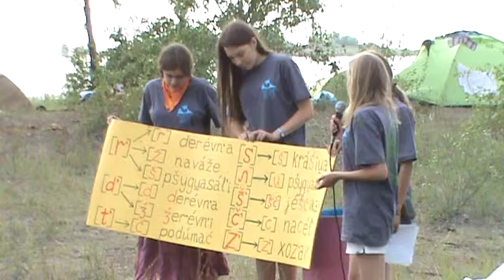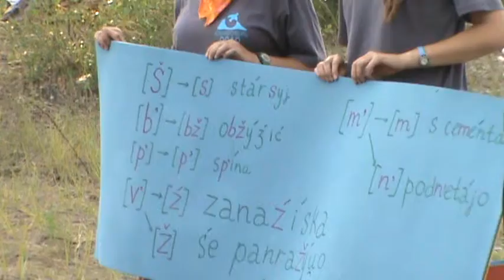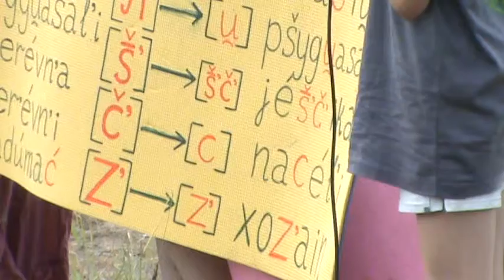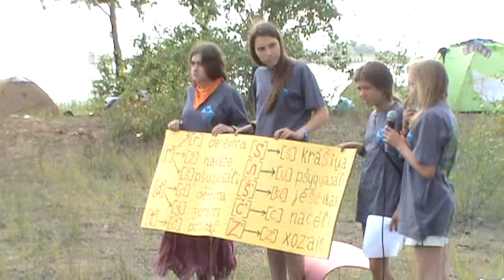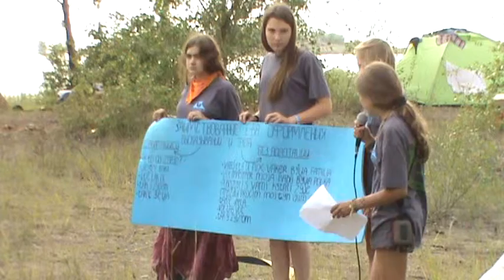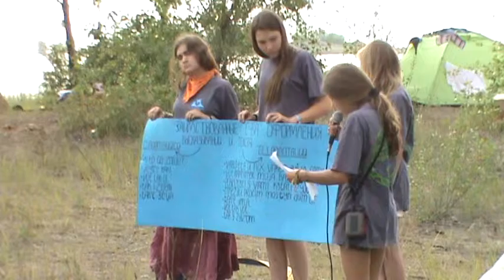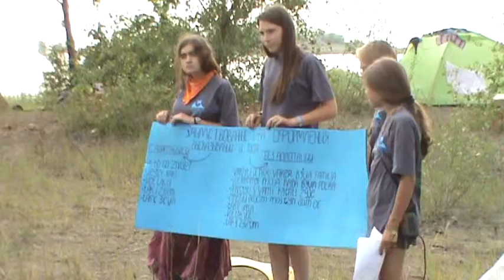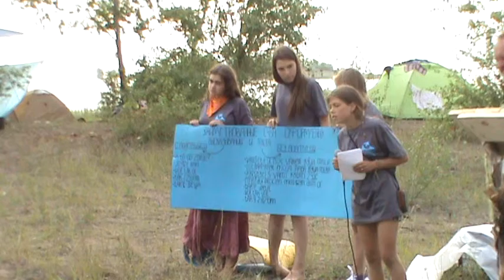Фонетическая адаптация заимствований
Экспедиция в Южную Сибирь 2013. Конференция. Группа "Польская диалектология".

''Фонетическая адаптация заимствований в говоре села Знаменка Боградского района республики Хакасия и села Александровка Краснотуранского района Красноярского края''

Докладывает Елена Федосеева